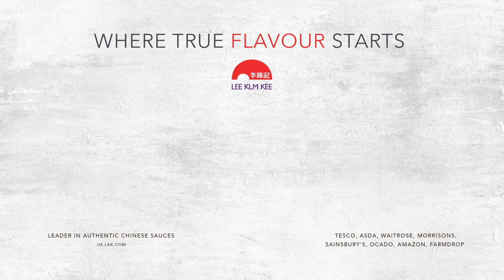Char Siu Sou - Where True Flavour Starts By Lee Kum Kee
- Who said you couldn't BBQ in the winter? Pork slathered in our char siu sauce, in a fluffy yet crispy puff pastry blanket. Comfort food at it's finest. Why not try this one at home?

Did you enjoy this recipe? If you'd like to see something particular, drop us a line below and we'll wok this up into future videos!

Ingredients:
500g pork belly
3 Tbsp Lee Kum Kee Char Siu
1 Tbsp  Lee Kum Kee Premium Oyster Sauce
2 packs of ready rolled puff pastry

Corn starch slurry:
1 tsp corn starch
1 Tbsp water

Garnish:
1 egg
Pinch of black sesame seeds